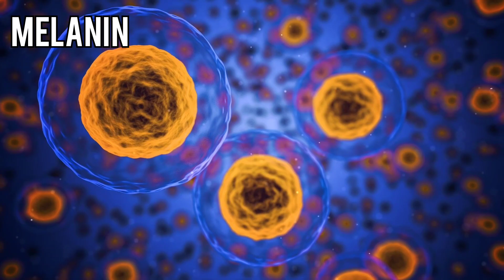Difference in skin colour.